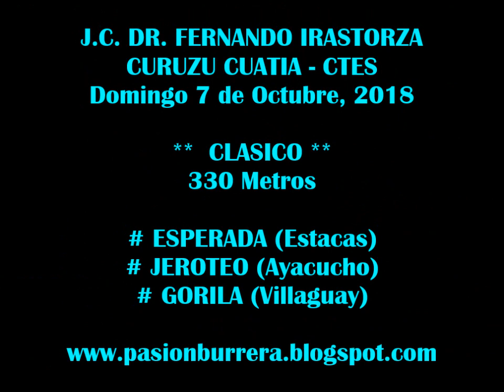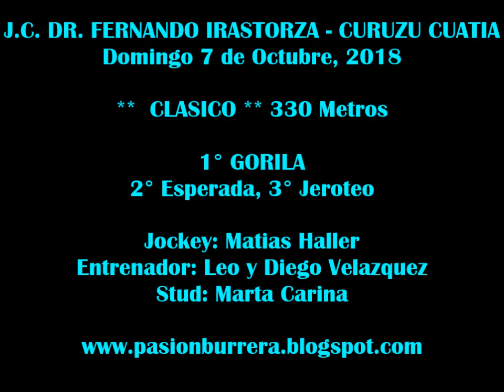Gorila, Curuzu Cuatia (07-10-12)